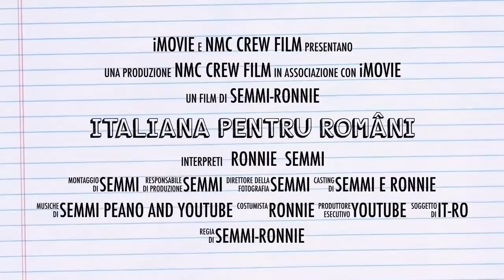Mini-Lecție #10 LA PAROLA CUORE Parte 2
Italiana pentru Români - Mini-Lecție #10 LA PAROLA CUORE Parte 2

Abonați-vă și răspândiți cursul la prietenii voștri!

DAȚI LIKE ȘI SHARE PE FACEBOOK!